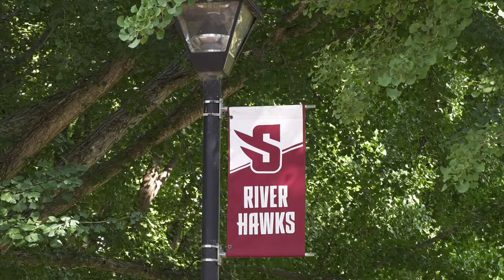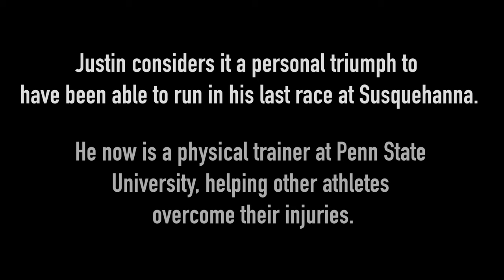Making Meyer Documentary Film